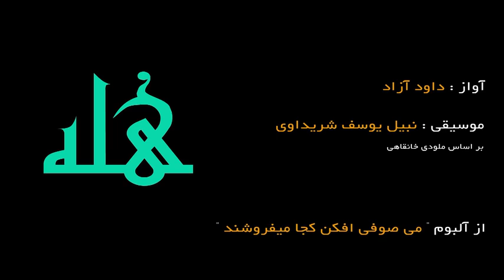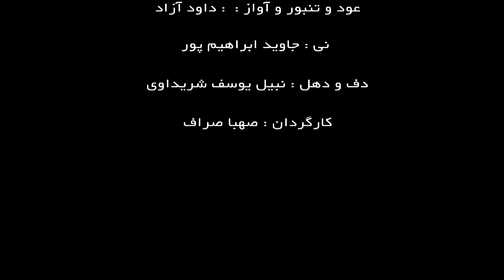Hele - Davood Azad